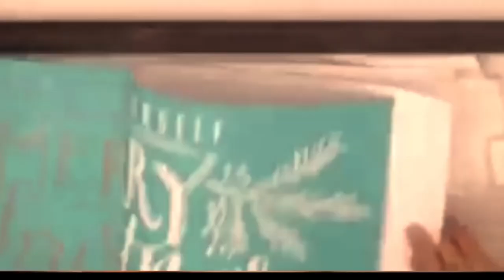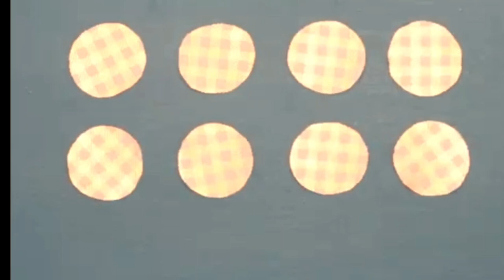DIY HANDCRAFT: HOW TO MAKE CHRISTMAS 🎄 GIFT IDEAS|SUPPER CHEAP GIFTS IDEAS FOR HOLIDAY SEASON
Today, the gift for guest shop is pleased to show DIY HANDCRAFT: HOW TO MAKE CHRISTMAS 🎄 GIFT IDEAS|SUPPER CHEAP GIFTS IDEAS FOR HOLIDAY SEASON (5-Minute Craft)---[Don't Forget To Subscribe, Like, Share Around and Click The Bell For Getting the Most Notification Update!
▌►Other Recommendations, Youtube Creative Common Licenses, and Credit Youtube Channel For DIY HANDCRAFT: HOW TO MAKE CHRISTMAS 🎄 GIFT IDEAS|SUPPER CHEAP GIFTS IDEAS FOR HOLIDAY SEASON (5-Minute Craft)